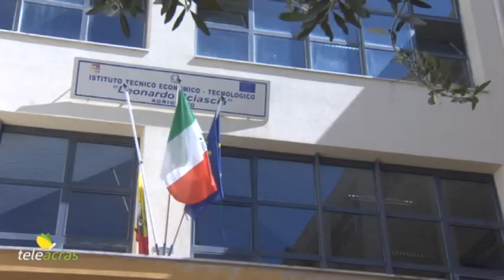Teleacras - Tutti a scuola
Dopo alcuni anticipi tra lunedì e martedì, oggi mercoledì 13 settembre è suonata la campanella in Sicilia per tutte le scuole di ogni ordine e grado…